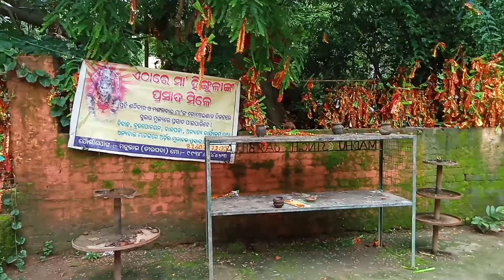Maa Hingula Temple#vlog Video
G.SVlog#my_first_video
Vlog Video
G.S Vlog video